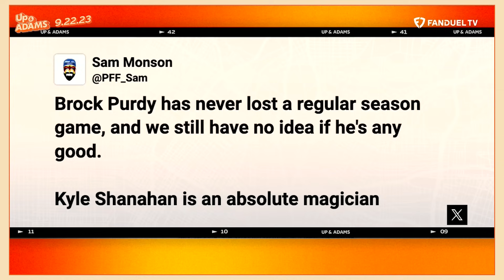"Brock Purdy Deserves Respect" - Kay Adams on Deebo Samuel & 49ers DOMINATE Giants!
Up and Adams is a one-hour sports television and radio show on FanDuel TV and YouTube.